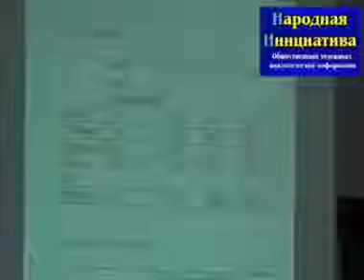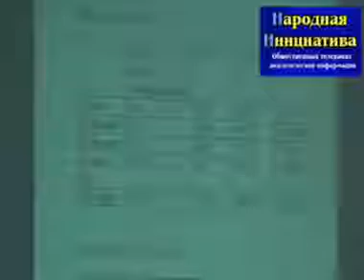Лекция А Н Ланькова Модернизация в Восточной Азии Часть 1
Электронная книга «Раскрутка на YouTube»

Помощь каналу Лекция А Н Ланькова Модернизация в Восточной Азии Часть 1
Likecoin – это цифровая валюта, которую авторы видеоконтента получают за каждый поставленный на YouTube лайк. Likecoin построен на технологии Блокчейн с использованием механизма Proof Of Popularity: чем выше популярность видеоролика и чем большее число лайков он собирает, тем больше вознаграждение автора в криптовалюте. Данная технология дает возможность легко монетизировать видеоконтент и получать достойное вознаграждение без встраивания рекламы и привлечения рекламных агентств. Неважно, кто ты – признанная звезда YouTube или новичок видеоблогинга, любой кто умеет делать видео интересным, должен получать за это заслуженное вознаграждение! Теперь каждый видеоблогер сможет думать лишь о качестве своего контента, о монетизации позаботится Likecoin!

ЮНИЦКИЙ СКАЙВЕЙ ТВИНФО 💗 Likecoin – криптовалюта за лайки Наш новый канал новостей и технологий ТВ -Инфо